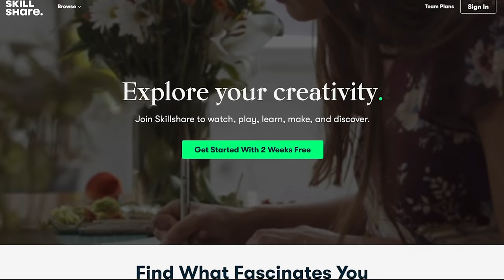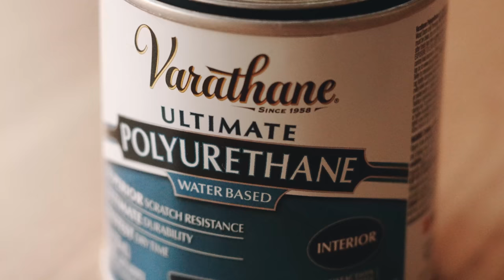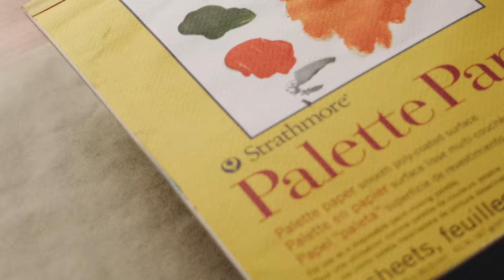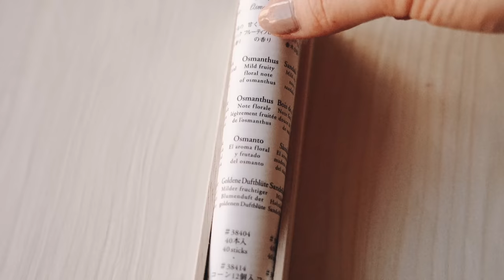MAKING CLAY THINGS | trays, incense holders, & trinkets ´｡•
✧ MATERIALS:
• Sculpey Polymer Clay
• UV Resin (Polyurethane Varathane as an alternative)
• GOLDEN acrylic paint
• Oven to bake (275 degrees for 20-25 minutes)

✧ TIMESTAMPS:
0:00​ - Skillshare
1:13 - laying out supplies
1:47 - making the clay pieces
7:47- bake and paint!
14:30 - coating with UV resin